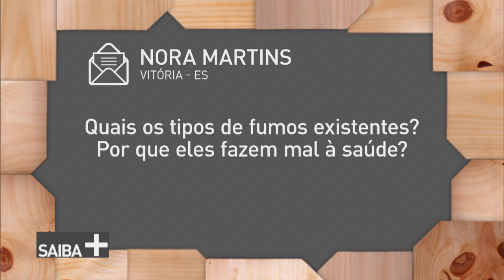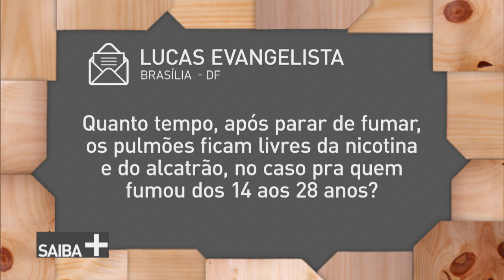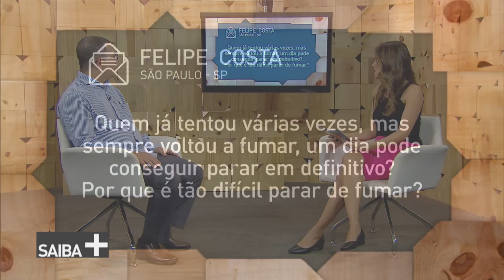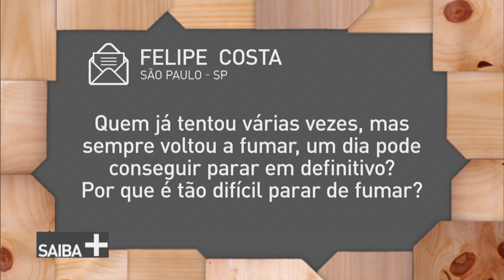Entenda como combater o tabagismo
SAIBA MAIS - 25.08.17: Tabagismo é o assunto da conversa deste SAIBA MAIS! O episódio recebe como convidado Gustavo Gouveia, diretor técnico do Instituto de Câncer de Brasília. Ele esclarece as principais causas, as consequências e os sintomas da doença, bem como as formas de combater o vício. Além de falar dos riscos provocados pelo tabagismo passivo.